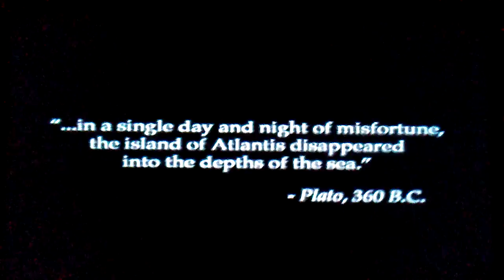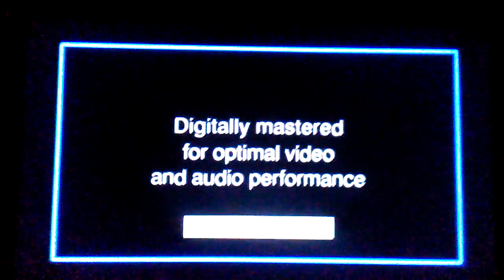Opening To Remember The Titans 2001 DVD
1. Navy Blue FBI Warning Screens
2. Walt Disney Home Video Logo
3. Coming Soon To Theaters Logo
4. Atlantis The Lost Empire Trailer
5. Coming Soon On Video & DVD Logo
6. 102 Dalmatians Trailer
7. The Emperor's New Groove Trailer
8. Now Available On Video & DVD Logo
9. Disney's The Kid Trailer
10. DVD Menu Screen
11. THX Logo
12. Walt Disney Pictures Logo